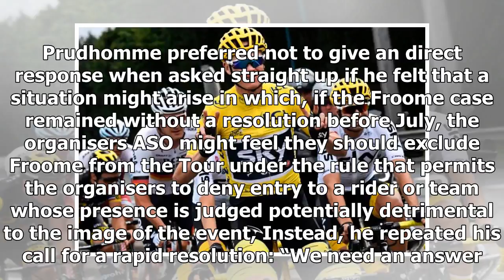Breaking News | Chris Froome salbutamol case expected to be resolved before Tour de France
Christian Prudhomme, the Tour de France organiser, says he is confident that Chris Froome’s salbutamol case will be resolved one way or another before this year’s race starting on 7 July. Speaking before the start of the Liège-Bastogne-Liège Classic, Prudhomme said: “I have said since December that we need a rapid solution. The statements of the president of the UCI indicate that there will certainly be an answer before the Tour de France. “I have absolute confidence in the UCI to do that. The p...